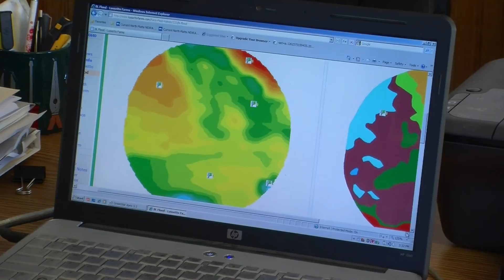What is The Nebraska Ag Water Management Network?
The Nebraska Ag Water Management Network is part of a system for testing cutting-edge irrigation technologies and creating a network with growers, UNL Extension, NRDs, NRCS, and crop consultants, that will enable the adoption of water and energy conservation practices.